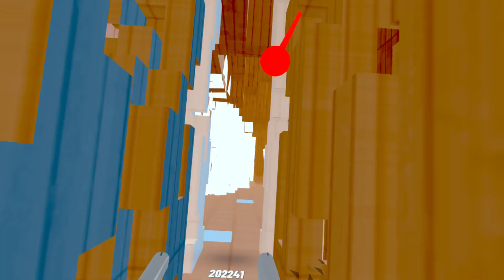Pistol whip...for real this time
playing through some pistol whip. beatdown to the beats.